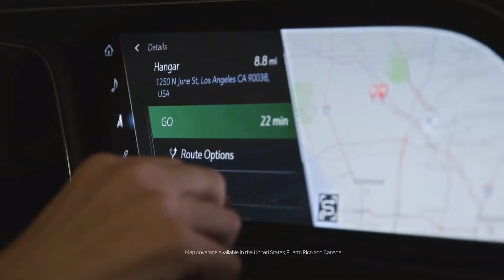2021 CADILLAC ESCALADE / ULTIMATE LUXURU SUV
2021 CADILLAC ESCALADE / ULTIMATE LUXURU SUV